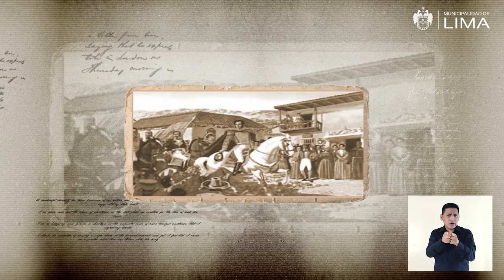153 Casa Bolivar